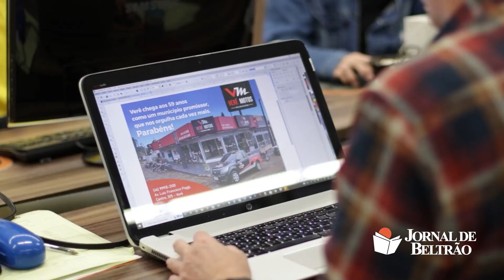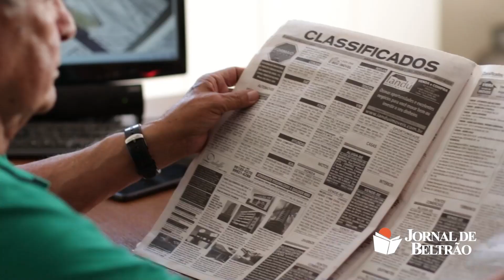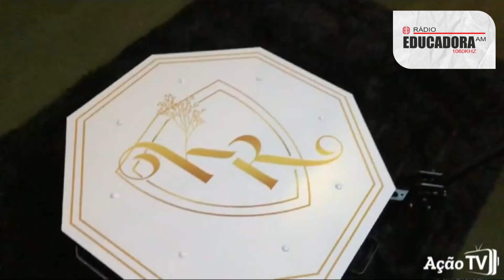LAVARDINHA - Histórias Podcast #01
Luiz Sérgio Lavarda, o Lavardinha, diretor do Marreco e maior ídolo da história do Pato Futsal, é o primeiro convidado do Histórias Podcast, apresentado por Adolfo Pegoraro e Ademir Augusto e sob coordenação técnica da Diego Dalla Costa.

00:00 - Abertura
04:14 - Ídolo do Pato, diretor do Marreco
08:18 - Formação em Educação Físico
09:40 - Convocação para a Seleção Juvenil de Futsal
12:22 - Título da Taça Paraná de 1990
15:20 - Lavardinha fala sobre Dolivar Lavarda e se emociona
26:50 - Título da Série Ouro 2006
33:03 - Homenagem a Dolivar Lavarda no título de 2006
41:16 - Lavardinha parte para jogar no futsal paulista
46:35 - Lavardinha na Sumov (CE)
52:09 - Lavardinha melhor jogador de São Paulo
52:50 - Lavardinha na Seleção Brasileira de Futsal
56:06 - Manoel Tobias ou Falcão?
01:01:23 - Futsal fora das quatro linhas
01:14:58 - Citação favorita de Lavardinha
01:19:47 - Final da Série Ouro de 2017 com o Clássico das Penas
01:25:11 - O que representa o Clássico das Penas para Lavardinha?
01:29:10 - "Marreco foi vanguarda de tudo"
01:32:32 - Como está o Marreco hoje?